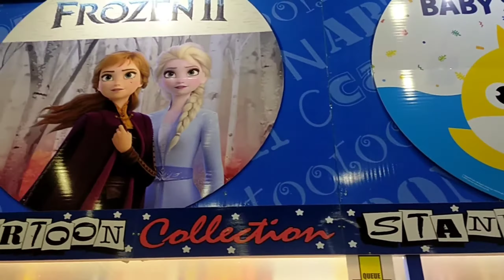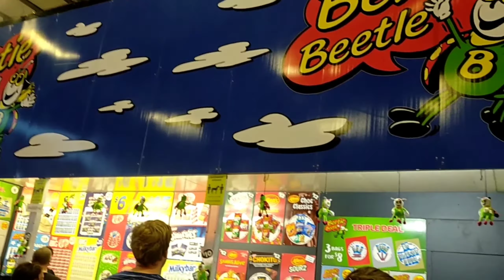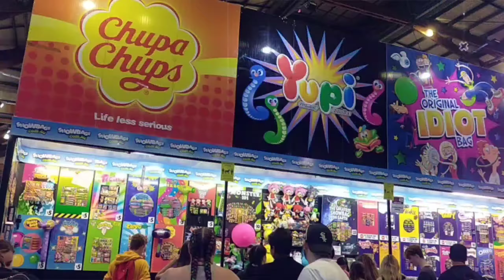Show Bags Sydney Royal Easter Show 2021